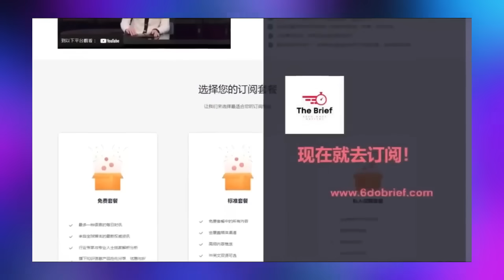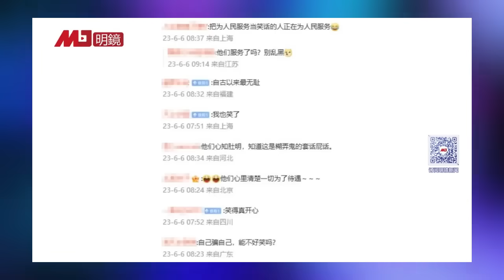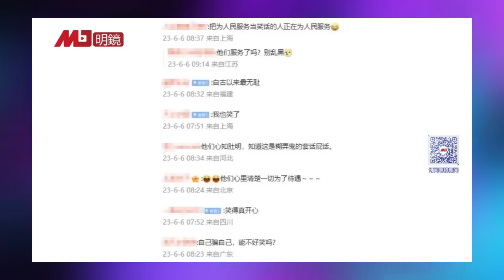习近平陷绝境，十大危机件件锥心；中国经济亮红灯，李强无计可施；美中冲突风险增高，解放军豁出去了；习近平与华府交锋打到美国后院；中国监控新高度：遇横幅展开自动报警| 热点背景完整版（20230611）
中国近年来扩大对台湾等其周边国家的军事威胁，而且还频频向美国叫阵，分析认为，当前习近平面临内外交迫的10大危机，一旦到达临界点，将出现统治衰弱、控制力量崩解，届时随时可能会倒台、崩溃。第一危机是美中进入核对抗；第二危机是经济陷入寒冬；第三危机是全景监视社会来临；第四危机是人口负成长；第五危机是社会内战；第六危机是民族智能退化；第七危机是“、后习时代的跛脚政治；第八危机是塔西陀陷阱；第九危机是芯片割喉战；第十危机是习近平的末路狂奔……

6月6日，中国社交媒体热传一段视频，显示在一个标示“全国爱国主义教育示范基地”的牌子前，一众中共官员在拍宣传片，当前方男子读到“一切为了人民，一切依靠人民”的时候，听讲的男子中有人忍不住开始笑场，随后引发全场哈哈大笑，乐不可支。有人笑着指责：“你竟然笑场。”视频引发微博网友热议：原来他们也觉得这口号搞笑啊、唉，他们自己都不信……、把为人民服务当笑话的人正在为人民服务，自古以来最无耻。